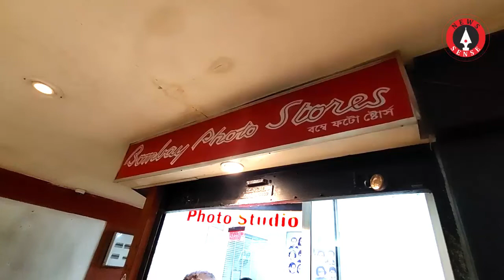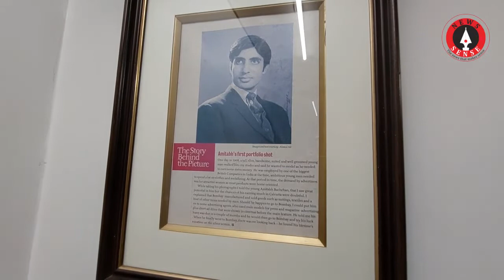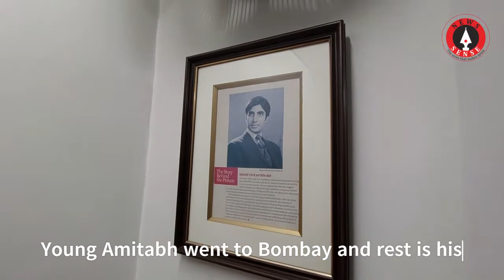Amitabh Bachchan's First Portfolio Shoot || Calcutta || News Sense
One day in 1968 a tall, slim, handsome, suited and well groomed young man walked into my studio and said he wanted to model as he needed to earn some extra money. He was employed by one of the biggest British companies in India at the time, ambitious young men needed to spend a lot on clothes and socializing. At that period in time the demand by advertisers was for attractive women as most products were home oriented. While taking his photographs I told the young Amitabh Bachchan that I saw great potential in him but the chances of his earning much in Calcutta were doubtful. I explained that Bombay manufactured and sold goods such as suiting’s, textiles and a host of other items needed by men. Should he happen to go to Bombay, I could put him on to some advertising agents who used male models for press and magazine advertising plus short ad-films that were shown in cinemas before the main feature film. He told me his leave was due in a couple of months and he would then go to Bombay and try his luck. When he finally went to Bombay, there was no looking back – he found his lifetime’s vocation on the silver screen. Text Courtesy: Ahmed Ali